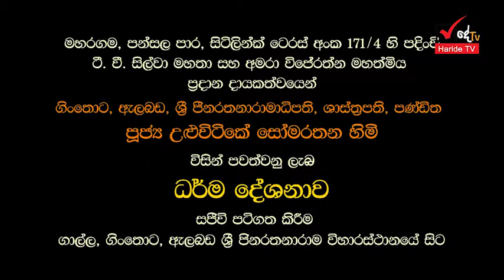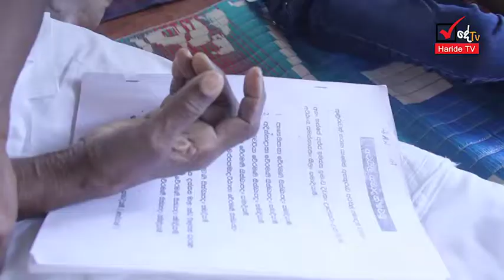Uluvitike Somarathana Thero